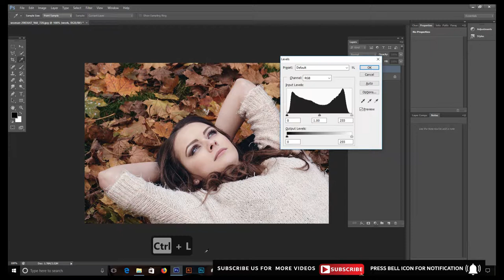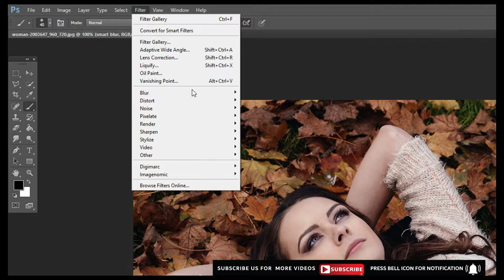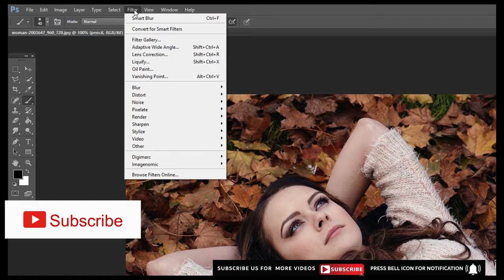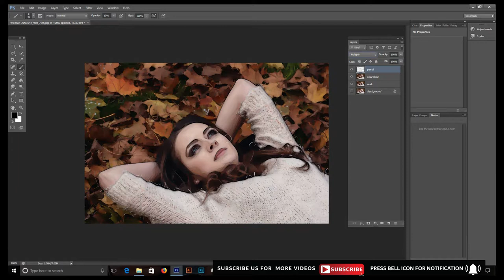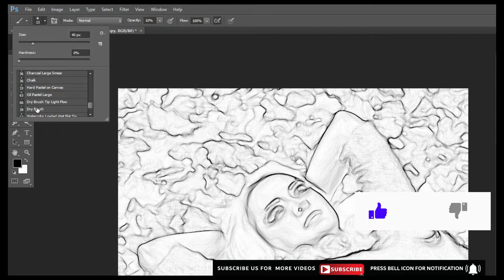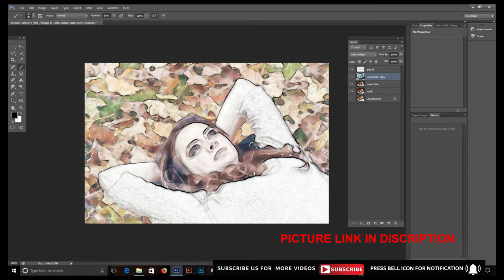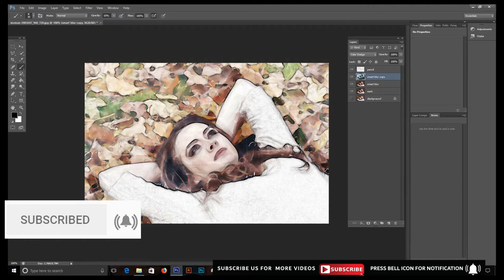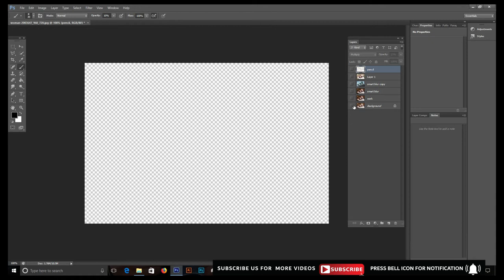How to Make a Beautiful, Artistic Watercolor Portrait | Photoshop Tutorial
This video will teach you  How to Make a Beautiful,  Artistic Watercolor Portrait  using your photo . In details i will teach you each and every procedure .

well wishes
jawad younas
artistic mentor